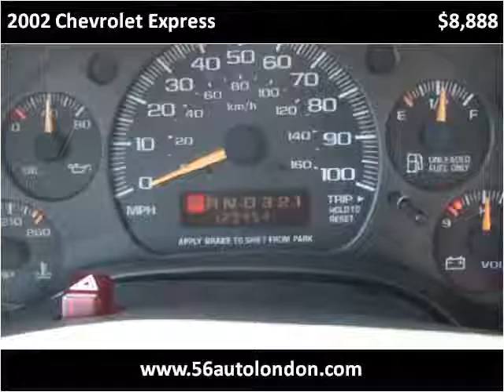2002 Chevrolet Express Used Cars Columbus OH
This 2002 Chevrolet Express is available from 56 Auto Sales.